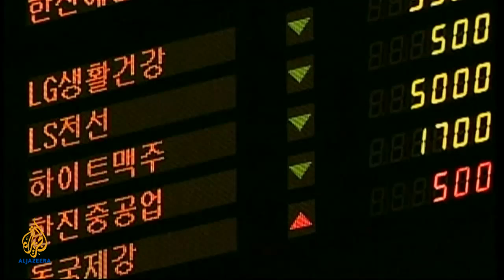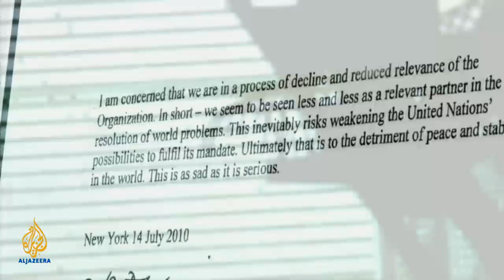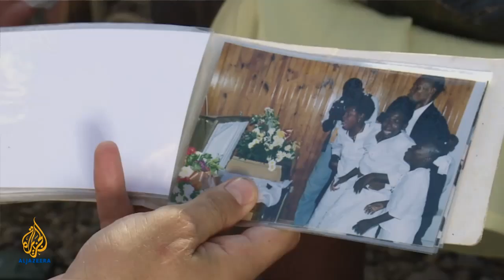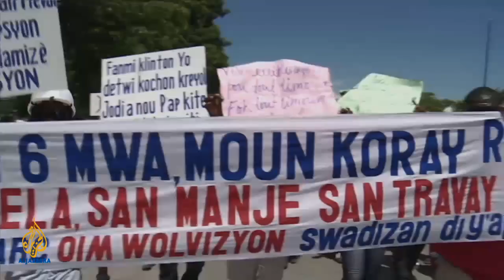Empire - The UN - Tower of Babble?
Empire asks if the United Nations is outdated and whether it can stand up to the challenges of the 21st century.